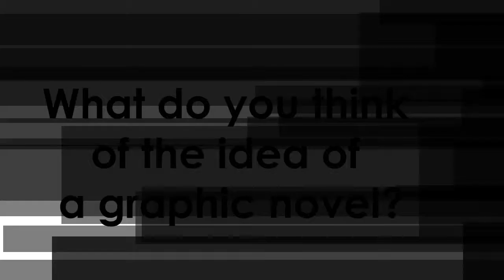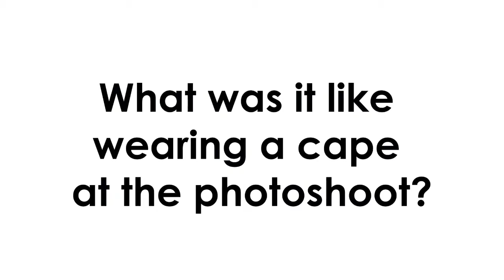Paul Ramsay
description